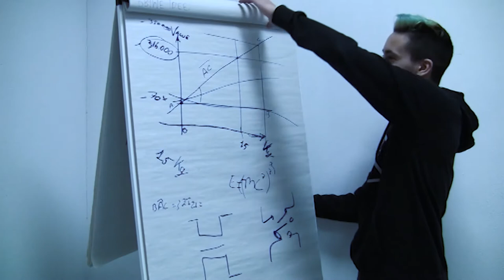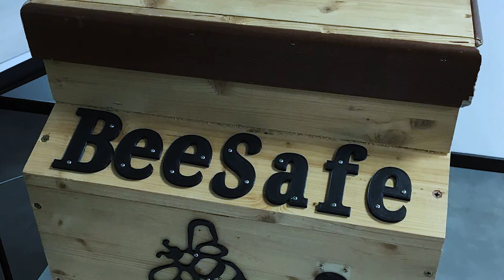Beesafe - l'arnia si fa elettronica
👩‍🏫👨‍🏫I protagonisti del progetto ProjectWorkVarese, ideato da Camera di Commercio di Varese, raccontano la loro esperienza di alternanza scuola-lavoro innovativa.
🔎Scopri con noi il progetto "Beesafe - l'arnia si fa elettronica" attraverso la testimonianza di Boris Landoni di Futura Elettronica di Gallarate e degli studenti dell' I.S.I.S. "C. Facchinetti" Pagina Ufficiale.

Leggi la scheda di sintesi qui 👇
shorturl.at/hsGK0